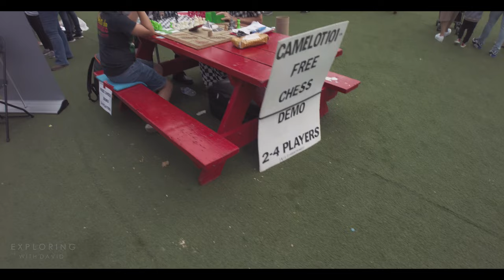Mississauga City Walk, Celebration Square - Portugalo Festival 2023 [4K]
Portugalo Fest aims to celebrate the richness of Portugal's cultural diversity. A family-oriented festival that promotes interactions among different cultures by providing unique experiences.

📽 FILMED:  9 September 2023 - Saturday 3:30pm
Video Camera Setting:  4K 24fps Anamorphic
Weather & Conditions:  20°C / 68°F mostly cloudy
Location: 300 City Centre Dr, Mississauga, ON L5B 3C1

To ensure optimal video quality, check that your device and internet settings can support 4K and/or HDR, and verify that the YouTube video quality is set accordingly.

About:

Exploring With David, your destination for walking videos in Toronto GTA and beyond. Immerse yourself in the heart of cities, the tranquility of nature, the richness of culture, and the vibrancy of people, all presented in 4K+ quality.

Reproduction or republication of any portion of this video/audio is strictly prohibited.